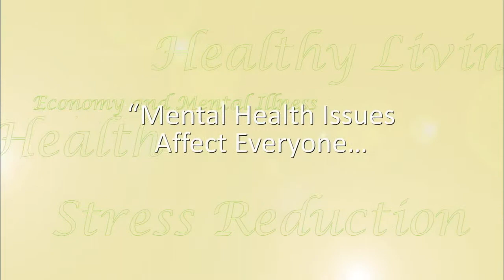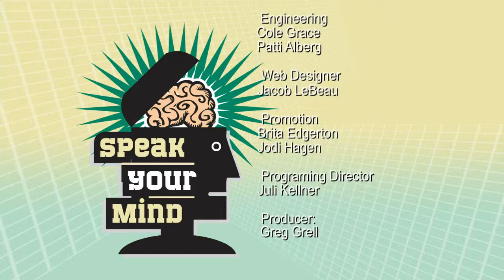Children & Divorce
Divorce is hard enough on the adults involved. But imagine if you are the child and your parents are divorcing? Actually 50% of you have already faced this when you were children. Learn about the effects of divorce on children, how you can help your child adjust especially when you are trying to adjust, and how to co-parent.